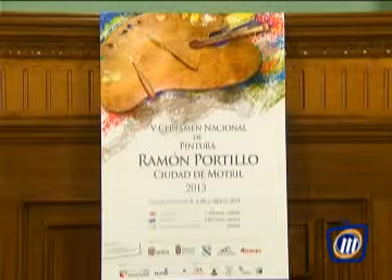TELEMOTRIL DIARIO COMARCAL 05 DE MARZO DE 2013